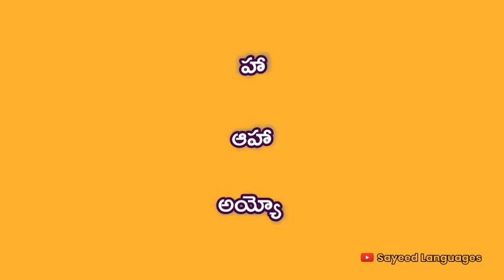Meaning of Ha in Telugu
what is the meaning of Ha,Ha english to telugu dictionary, Meaning of Ha,Meaning of Ha in Telugu,